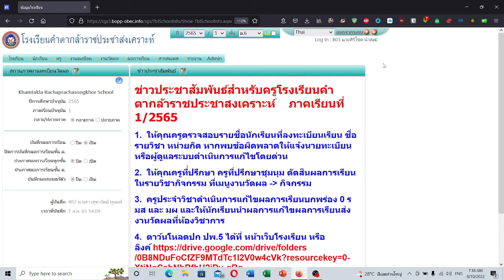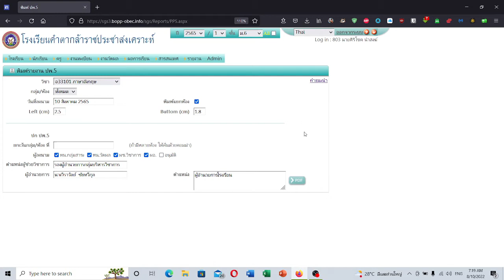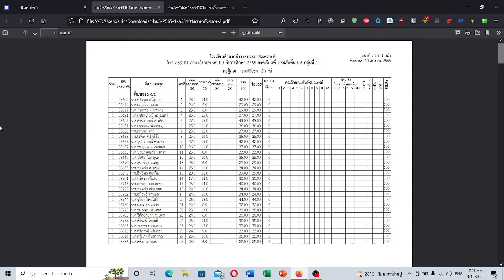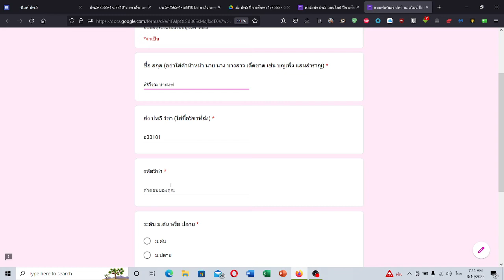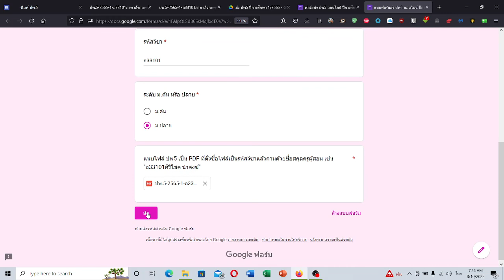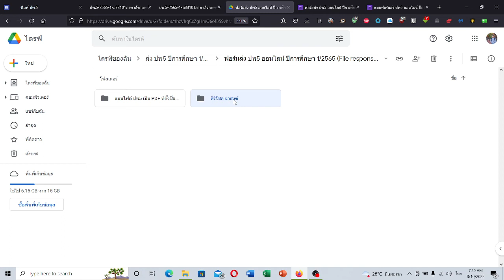วิธีการส่ง ปพ 5 ออนไลน์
ไปที่ SGS เมนู "รายงาน" เลือก "ปพ.5" แล้วทำการเลือกรายวิชาที่ต้องการเชฟไฟล์เป็น PDF ลงเครื่อง หลังจากนั้นไปกรอกแบบฟอร์มส่งออนไลน์ได้ที่